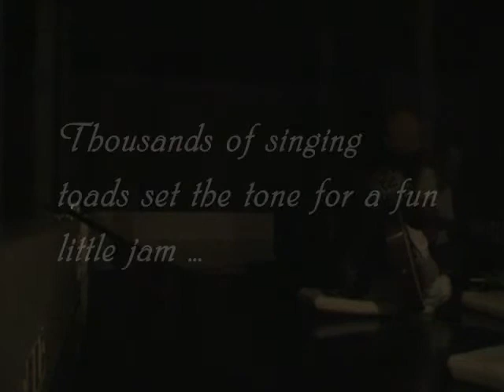Milky Way Toads Jam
Toads were seen as symbols of the Milky Way Mother in the Izapan cosmology ...

Live at Verite,
Tamilnadu, India

Singing Stones
constructed by Svaram